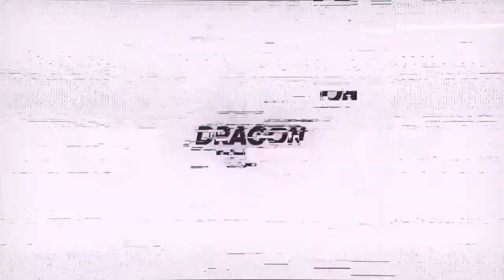FCHQ WK104 ITEM SHOP REDEMPTION!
Yo!
This is your girl Dragon!
If you participated during last weeks playtest event for FCHQ

Congrats to Participants
Demon Rebel
Cryptic Drogon
Dino_Prime!

If you want to take part in my next Play-test

Please join the FCHQ DISCORD!

And sign up for play-testing to discover some amazing maps from
Fortnite Creator Creators from around the world!

Sub to FCHQ on YOUTUBE!

and while you are at it
you can join one of my discords too!

Stay positive, Stay Safe!

Dragon